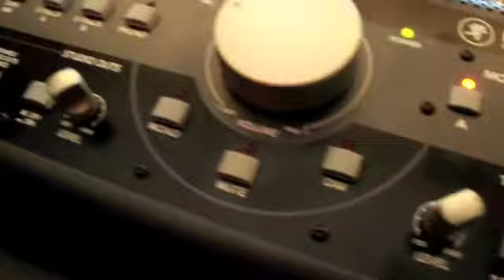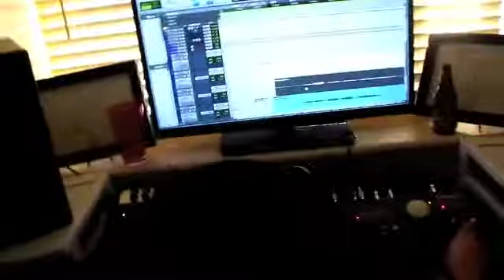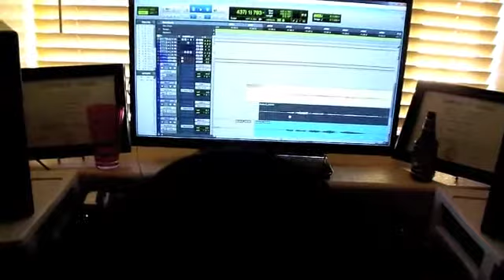The Science Involved EP "Void" Promo Pt. 4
We're close to the finish line, almost done with vocals! We'll post a full song for everyone soon,
Facebook.com/thescienceinvolved